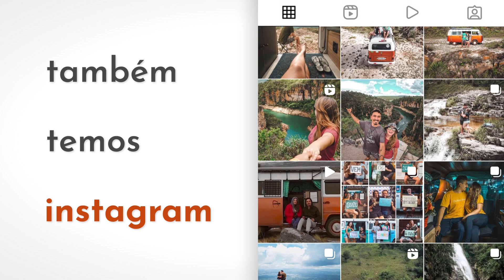ISSO NUNCA ACONTECEU ANTES!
Canal do Guto: @AventurasdeGuto